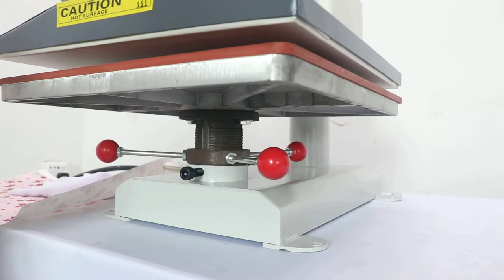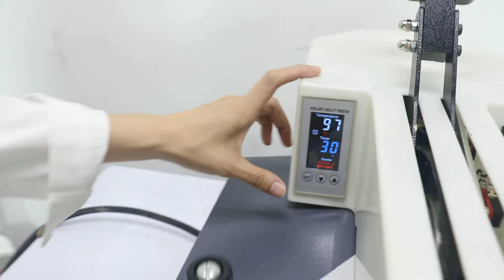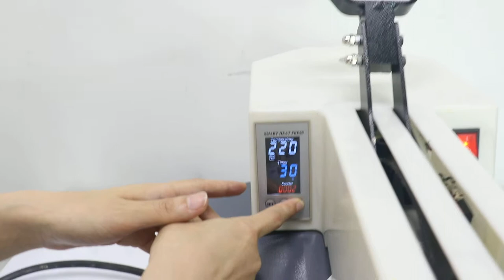Coloful LED Korean Shaking head heat press machine in Chinese 12th,May,2017